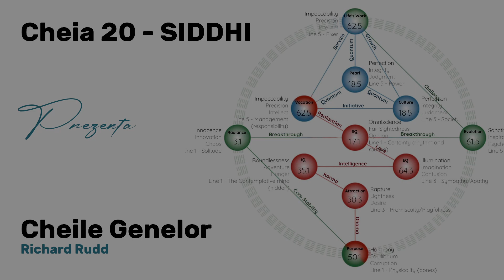20 PREZENȚA - Siddhi - Cheia 20 - Cheile Genelor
Cheia 20 - Siddhi - Prezenta - Cheile Genelor - Richard Rudd